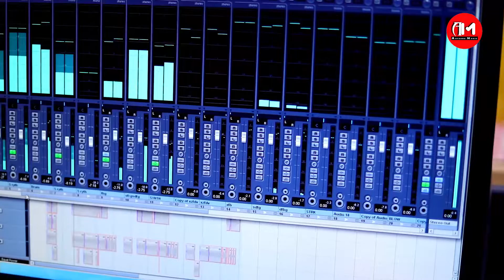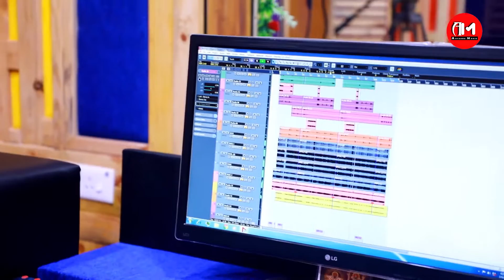Banaste Dakila Gaja || Raja Special Song || Smruti // Kumar Pintu || Adyasha Music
banaste dakila gaja,, a very cute pappy number song..presented by adyasha Music..This Raja you all enjoy this beautiful song and dance with rethim..

 *Song Credits*

* Song : Banaste Dakila Gaja

* Singer : Smruti Mohapatra

*  Comedy Dailouge : Kumar Pintu

* Lyrics :   Diptesh Bhoi

* Arrangement : Rakesh , Suman

* Producer : Sisir Rana

* Recording &Mixing : Sanjay Moharana Fti

* Special Thanks : Bibhun

All Copyright Reserved by Adyasha Music Production House